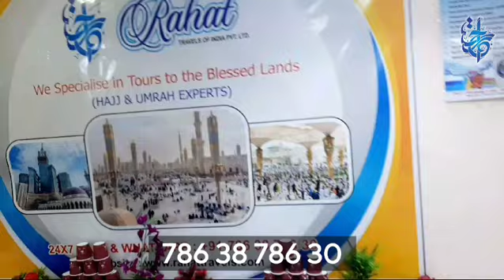Indulge in Rahat Group Gold Evening Banquet: Culinary Luxury Unveiled! 🌌🍽️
India's Most Reputed Umrah Tour Operator
Top Saudi & Indigo Ticket Consolidator (Delhi & Mumbai)

🏆 Three-time National Award Winner
🏆 Four-time State Award Winner

Authorized by the Government of Saudi Arabia and the Government of India.

Approved by NUSUK, Saudi Tourism, and the Ministry of Hajj and Umrah, Saudi Arabia.

First Category Hajj Quota Holder 🇸🇦🤝🇮🇳

Please check our new additions to our site:

All Umrah PNRs with itinerary and pending seats displayed on the calendar.

Let us help make your pilgrimage truly memorable!